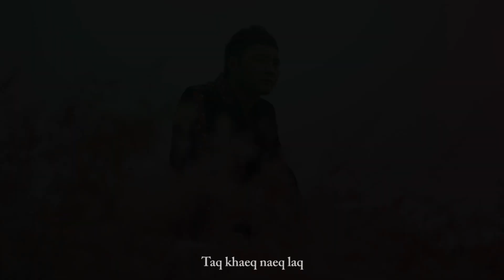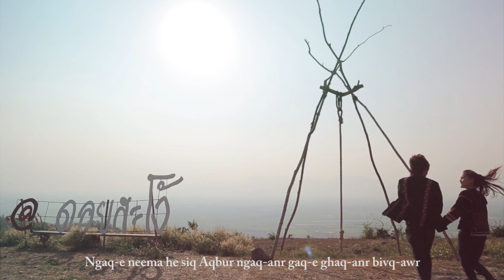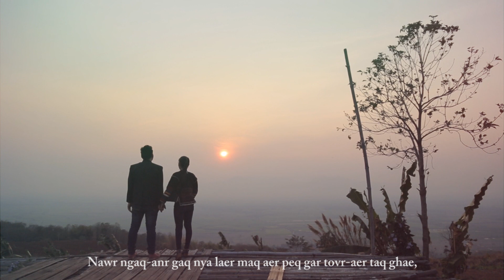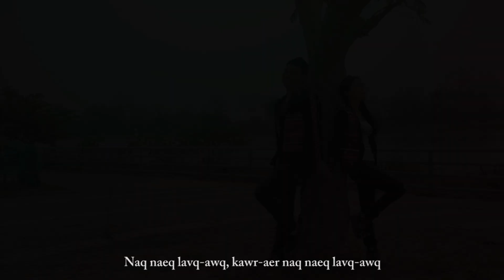เพลงอ่าข่า [ อย่าทรมาน - อ๊ะโดโช๊ะ - Ardov Tso ] Akha Song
Akha Voice Channel : เพลงอ่าข่าแบบโบราณ - Ancient Akha Song